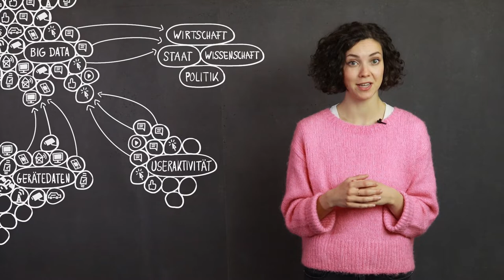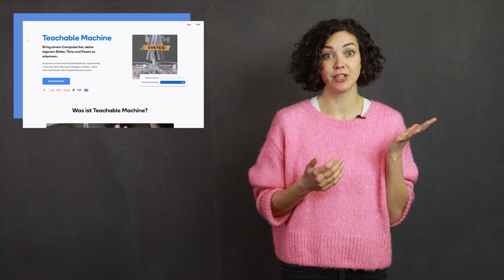Schule macht Daten: Kostenloser Online-Kurs auf dem KI-Campus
„Schule macht Daten“ ist ein Online-Kurs für Lehramtsstudierende und Lehrkräfte der Sekundarstufe I und II, die Inspiration für die Unterrichtsgestaltung im Bereich Digitale Bildung mit dem Schwerpunktthema Daten erhalten möchten.

Der Kurs ist fächerübergreifend angelegt, wobei der Fokus insbesondere auf meinungsbildenden und gesellschaftswissenschaftlichen Fächern liegt.

Es sind keine Vorkenntnisse erforderlich!

Wer mehr über KI erfahren möchte, findet auf dem KI-Campus viele weitere Kurse, Videos und Podcasts